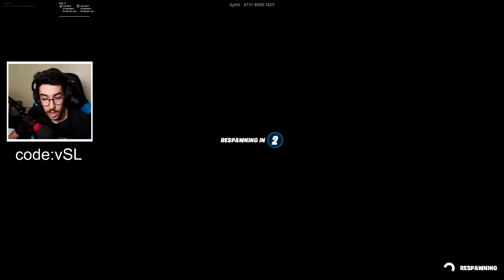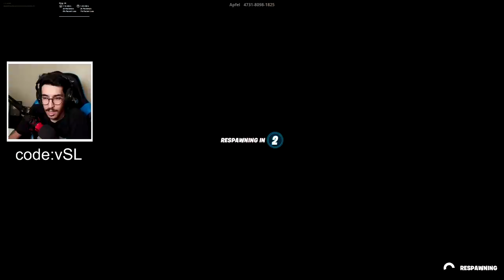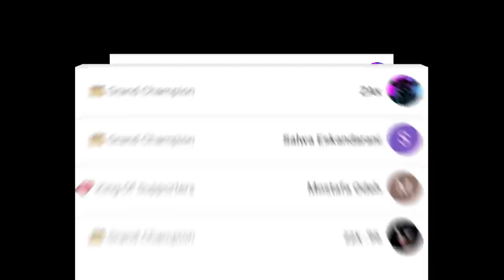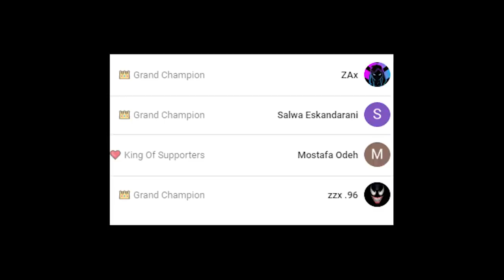فورتنايت - ماب دث رن اجنبي مصمم ب اسمي😍 !! - مع اوسمز || Fortnite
قناة ريان @أوسمز oCMz

instgram : vSLooM
Steam : vSLooM & vSLooMx